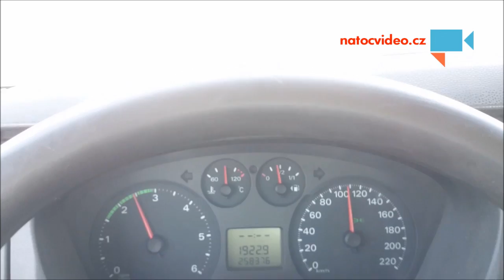Rychlá jízda s vozíkem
80km nejvyšší povolená rychlost vozíku a volně to drtí 110km.Dobrá demence ;) - Autor: Pavel Neudert